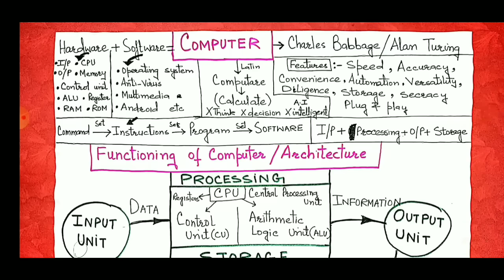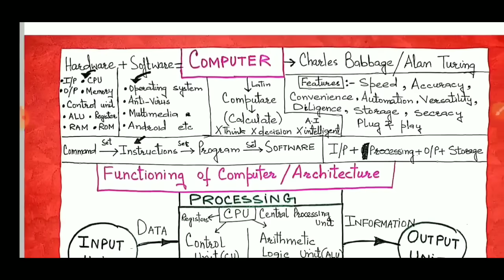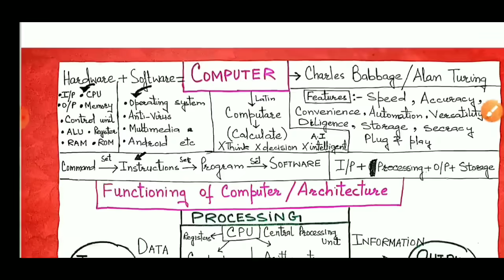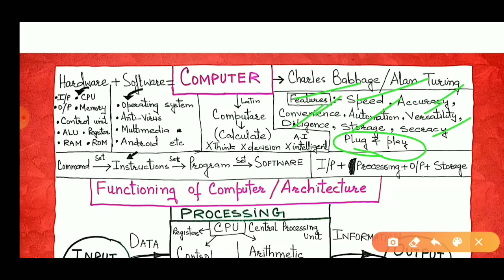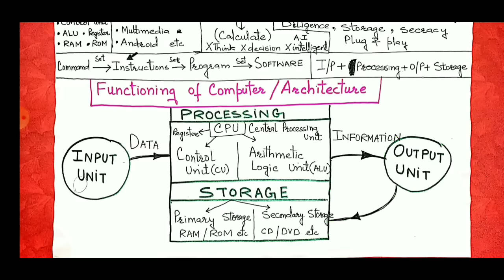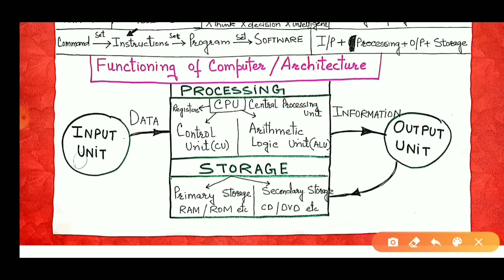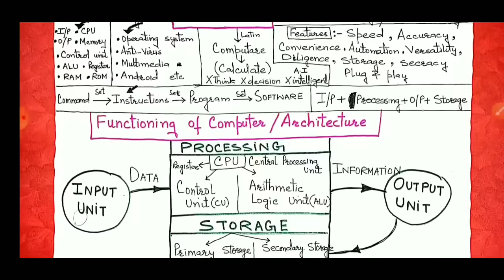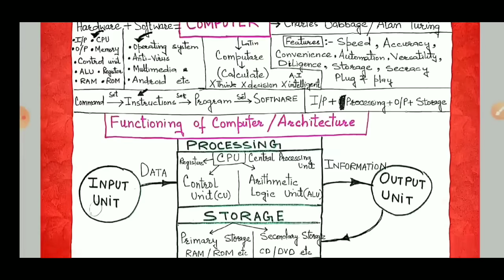JKSSB (01) COMPUTER INTRODUCTION & FUNDAMENTALS BY AAFAQ SIR